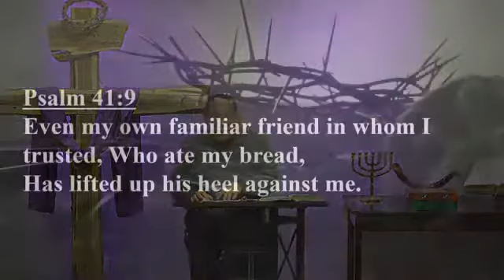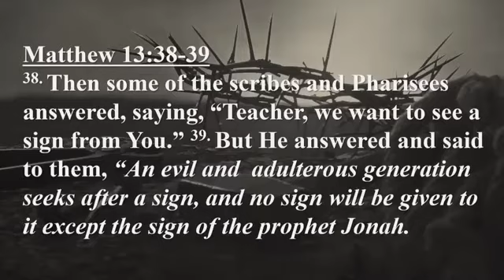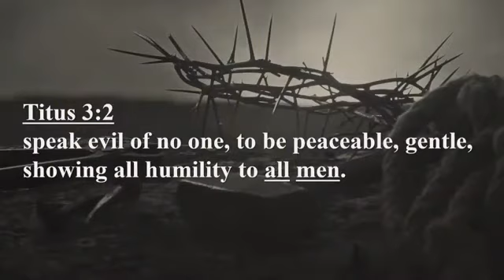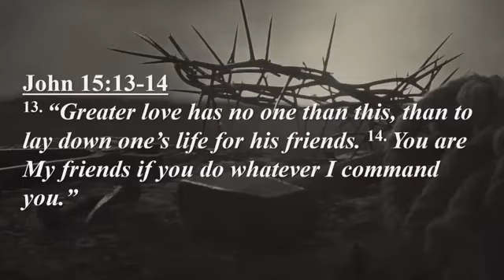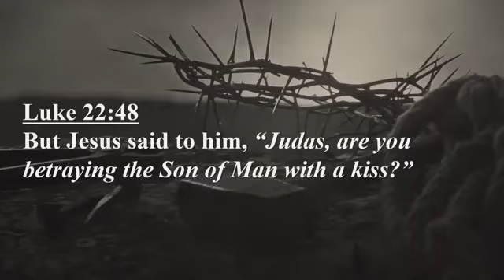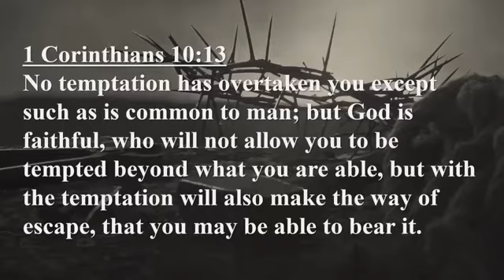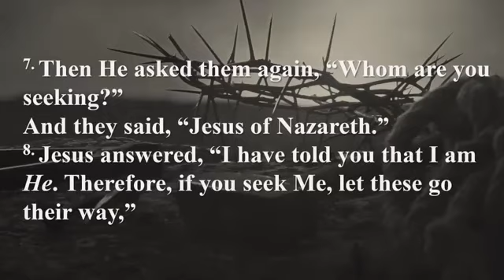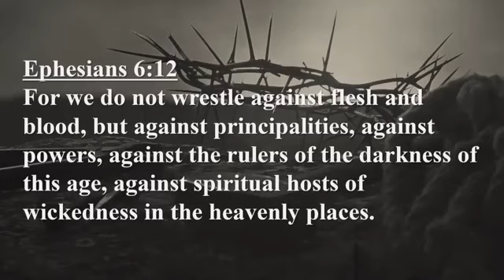MATTHEW 26:47-56 "Jesus' Betrayal and Arrest"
"Jesus' Betrayal and Arrest"